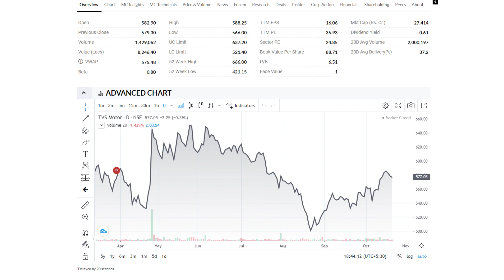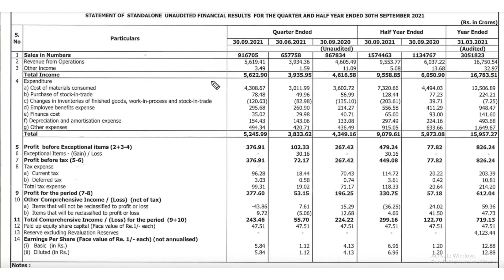TVS MOTOR SHARE Q2 RESULTS │TVS MOTOR SHARE LATEST NEWS │TVS MOTOR SHARE PRICE TARGET│TVS MOTORS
TVS Motor Share News | TVS Motor Latest News | TVS Motor Share Analysis | TVS Motor Share News Today